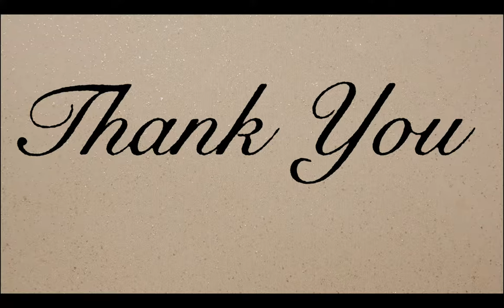Powerful Motivational Dialogue From Bollywood Movies | Bollywood फिल्म से पॉवरफुल मोटिवेशनल डायलॉग्स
We think Bollywood movies are for only entertainment but this motivational video contains powerful motivational dialogues from Bollywood movies which are not only entertaining but motivating as well.

Some of the actors in the video are:
1. Shah Rukh Khan
2. Akshay Kumar
3. Tiger Shroff
4. Aamir Khan
5. Nawazuddin Siddiqui
6. Anil Kapoor
7. Hrithik Roshan
8. Emraan Hashmi
9. Ranbir Kapoor

Hum Sochte hain ki Bollywood movies sirf hume entertainment deti hain. Par thoda dhyan se dekhe to woh hame bohot kuch sikh bhi deti hain jo ki hamare andar ki chahat ko aag laga sakti hain.

Must watch for everyone to learn from Bollywood movies.

To organise life changing seminars and workshops at different corporate houses,schools and colleges please contact
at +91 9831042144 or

Youtube.com/drkanchangaba

You may follow Dr. Kanchan Gaba @

3) INSTAGRAM-instagram.com/dr.kanchangaba/

-Dr. Kanchan Gaba  only used bits and pieces of videos to get the point across where necessary.

We make this video with the intention of educating others in a motivational/inspirational form. Our understanding is that it is in correlation to Fair Right Use, however given that it is open to interpretation, if any owners of the content clips would like us to remove the video, we have no problem with that and will do so as fast as possible.

Lastly this video is to educate people in an entertaining fashion. Given these are very short videos, the short parts we use within them act as a catalyst to further reading.